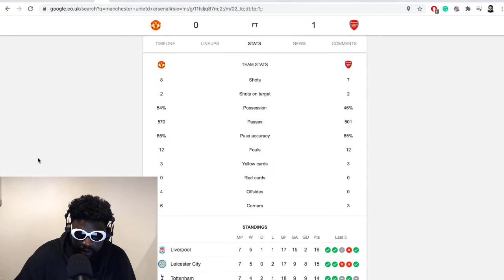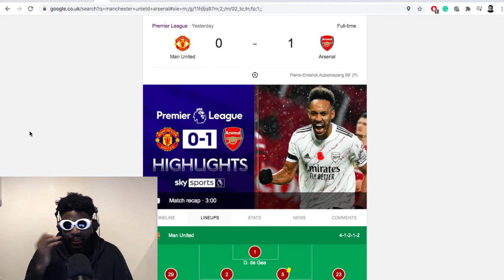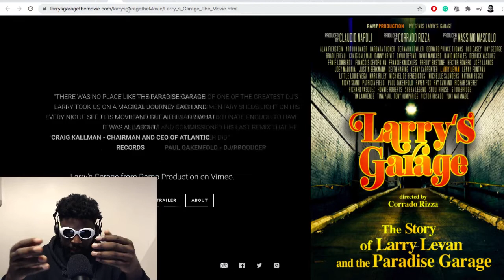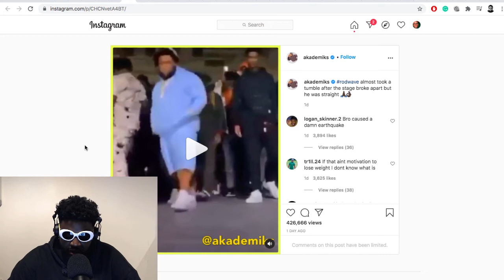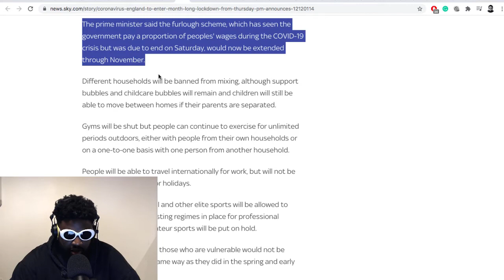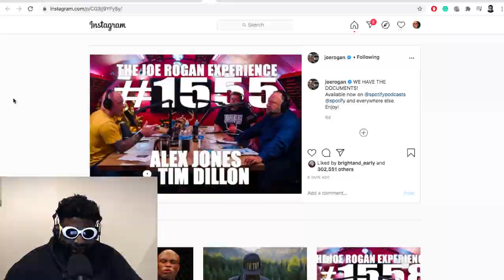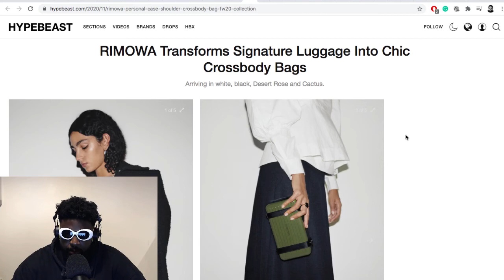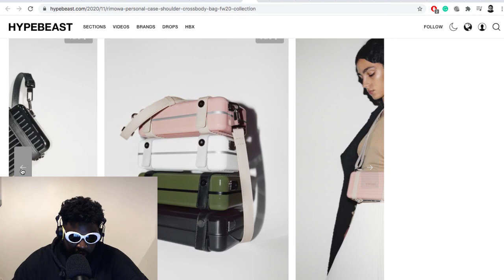The Agostinho Zinga Show #395 | Circles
Agostinho rambles about Manchester Unites losing at home to Arsenal, 'Larry's Garage' documentary, Rod Wave falling through his stage, England enters ANOTHER month-long lockdown, Alex Jones on Joe Rogan Experience, Brendan Schaub endorsing Donald Trump and more...